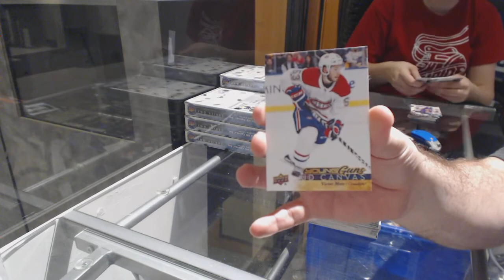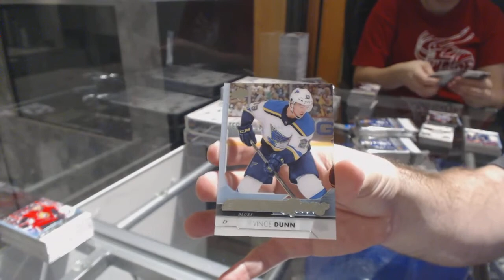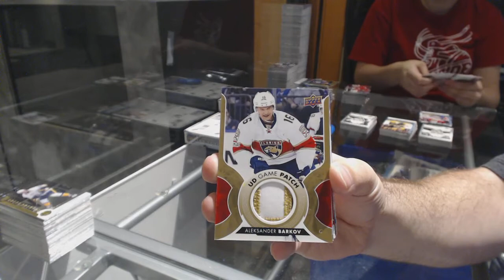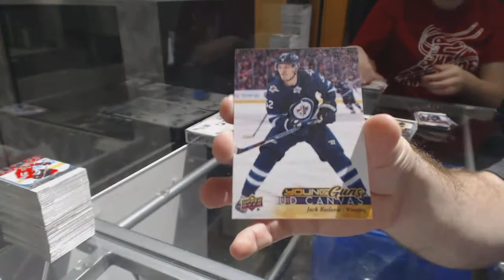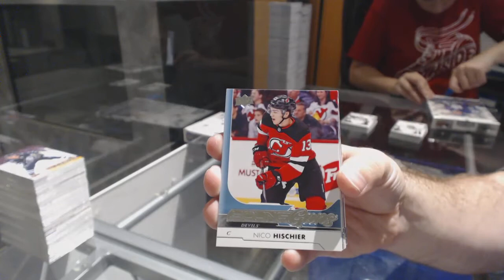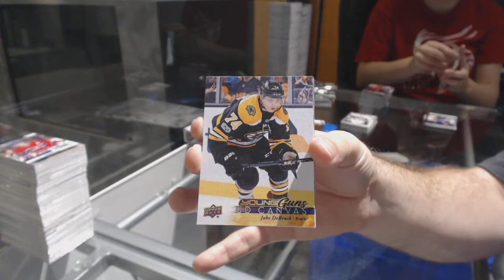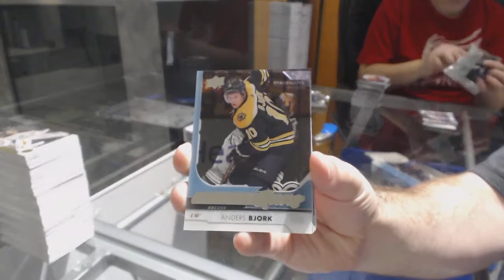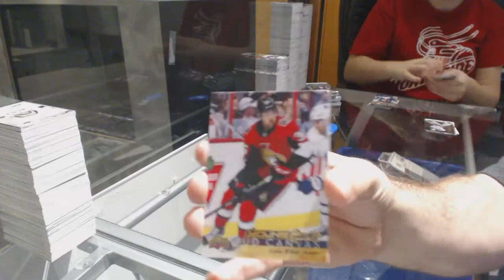17-18 Upper Deck Series 1 Hockey 12 Box Case Break - C&C GB #7956